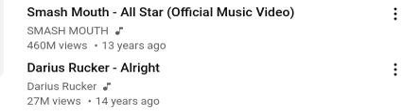13 Years Ago To 14 Years Ago